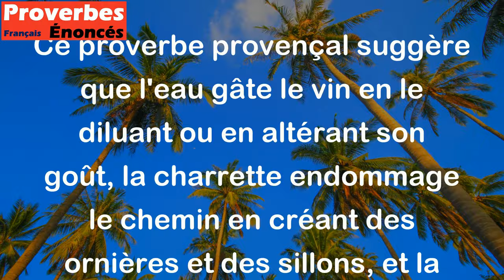L'eau gâte le vin, la charrette le chemin, et la femme l'homme. - Proverbe Provençal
Ce proverbe provençal suggère que l'eau gâte le vin en le diluant ou en altérant son goût, la charrette endommage le chemin en créant des ornières et des sillons, et la femme peut parfois rendre un homme incapable de penser ou de se concentrer correctement. Toutefois, il est important de noter que ce proverbe est une généralisation stéréotypée et sexiste qui ne reflète pas la réalité de toutes les femmes.